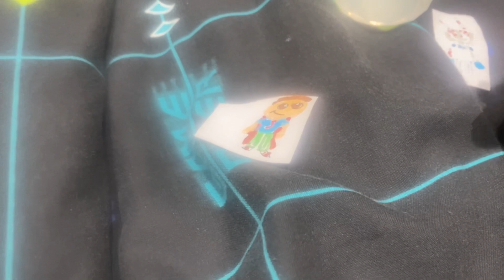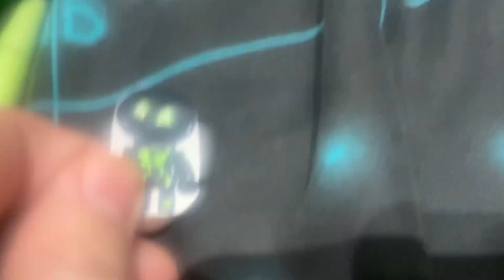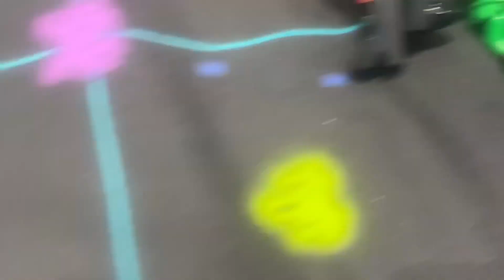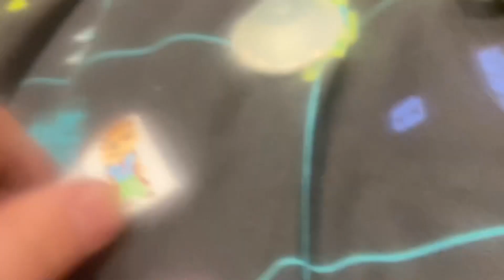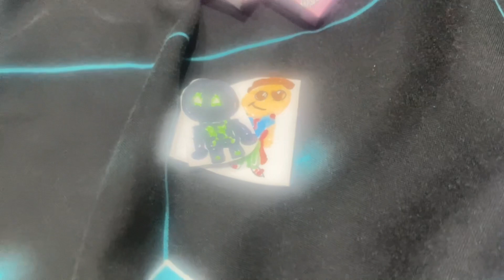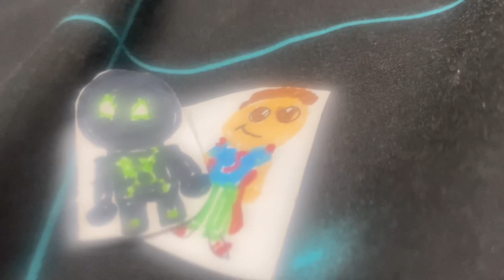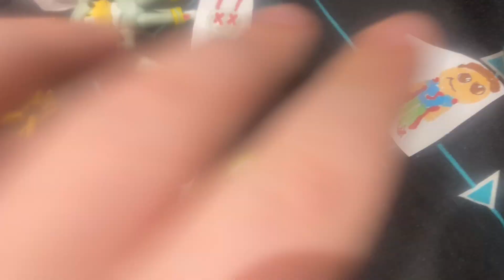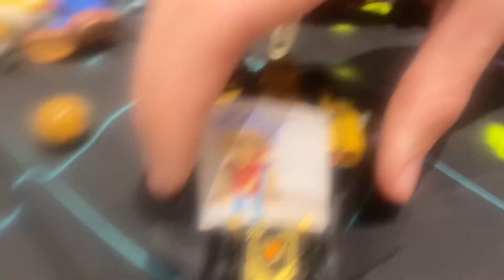Luca Movie: Vector’s Mission